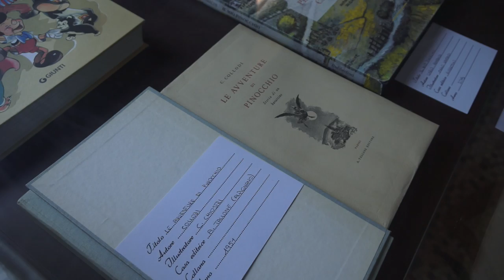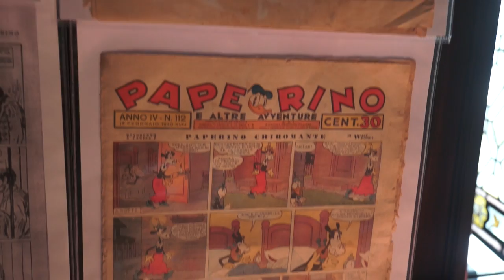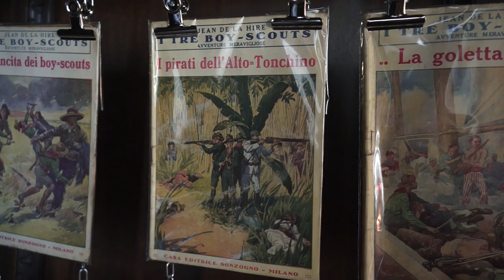Il libro ritrovato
Il libro ritrovato, Una mostra che racchiude 50 anni di letture per bambini e ragazzi: visitabile a Torino a Palazzo Cisterna, via Maria Vittoria 12,  fino a venerdì 12 maggio